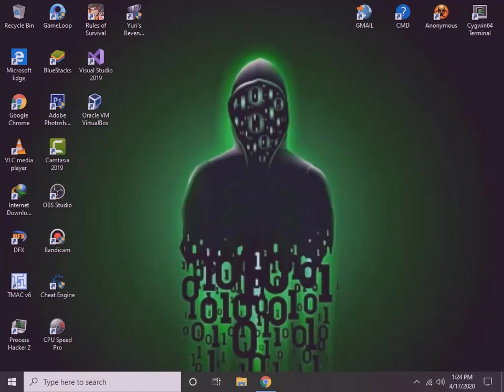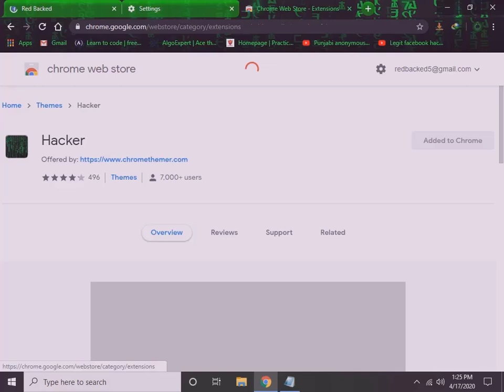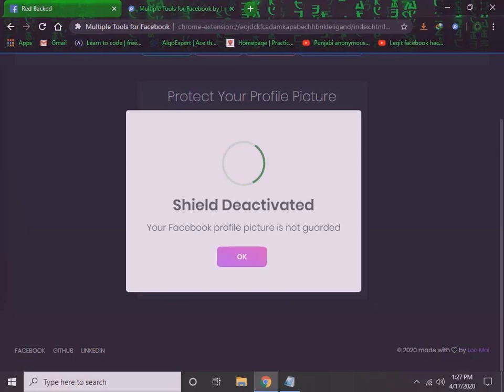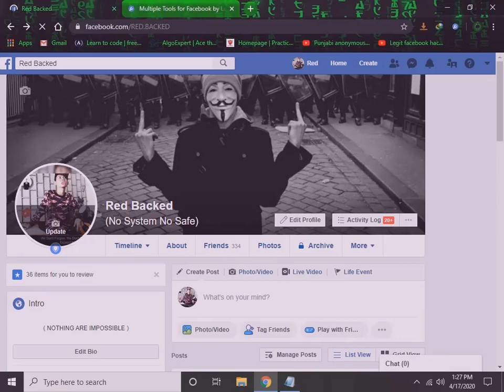How To Open/Enable Facebook Profile Picture Guard On PC